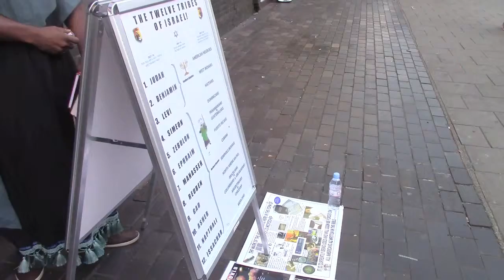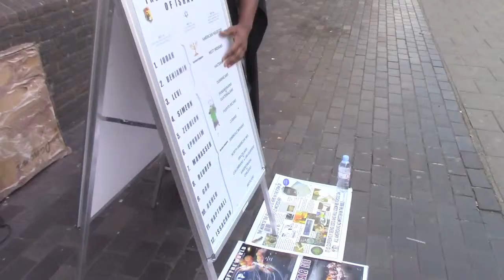2 THE LORD HAS IN ELECT AMONG THE OTHER NATION HE MADE THATS ISRAEL EVEN SO THERE AN ELECT WITHIN TH